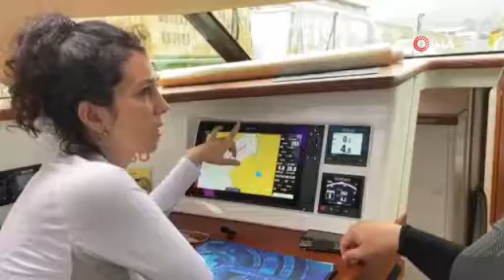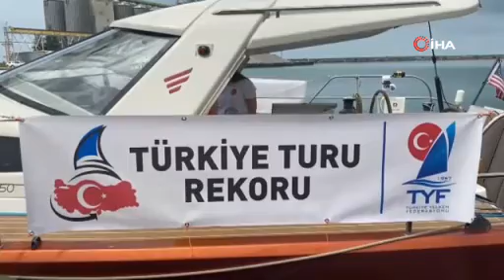Heyecan Dolu Rekor Denemesi Hopa Limanı'nda Başladı!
Atilla Gökova ve ekibi Artvin’in Hopa Limanı’ndan start alarak rekor denemesi yapacak.